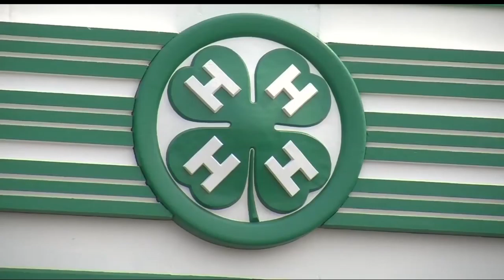Local 4-H Members Attending Presidential Inauguration